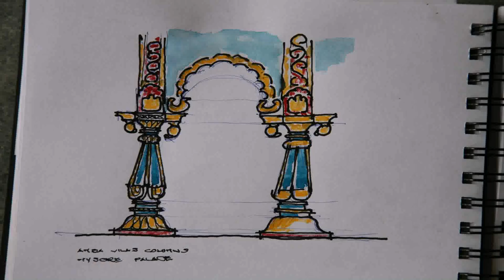Free House Architecture Design In India (see description)